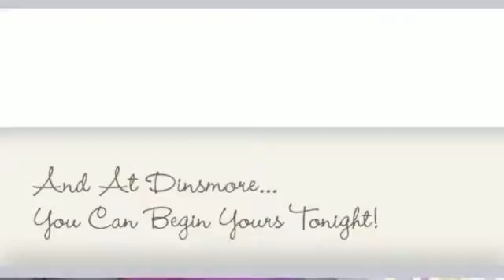Copy of JULY 22 P.M. SERVICE STARTER